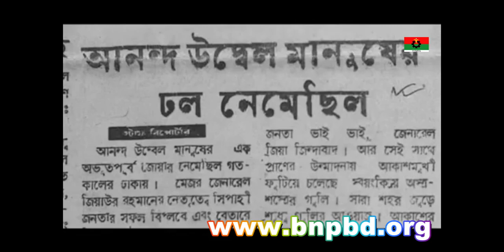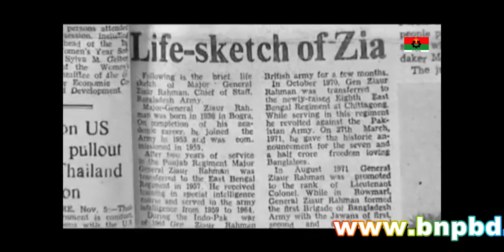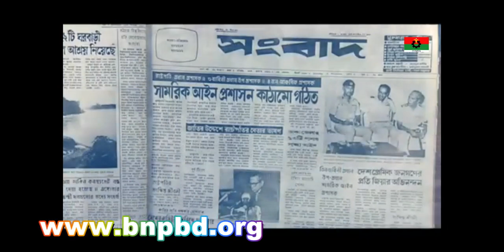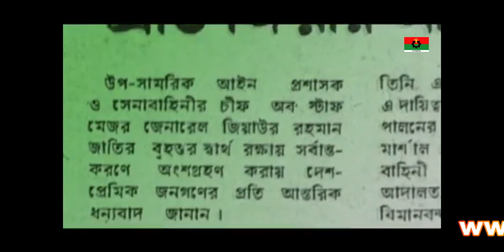7 November "National Revolution & Solidarity Day" Song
৭ নভেম্বর জাতীয় বিপ্লব ও সংহতি দিবস উপলক্ষে একটি মিউজিক ভিডিও প্রকাশ করেছে বিএনপির অফিসিয়াল ওয়েব সাইট ৬ নভেম্বর ২০১৭ এ মিউজিক ভিডিওটি বিএনপির অফিসিয়াল ফেসবুক পেজ ও ইউটিউব চ্যানেলে আপলোড করা হয়েছে।

‘৭ই নভেম্বর’ শিরোনামের গানটির কথা লিখেছেন শায়রুল কবির খান ও মনিরুজ্জামান মনির। আহমেদ কিসলুর সুরে গানটি গেয়েছেন জনপ্রিয় কণ্ঠ শিল্পী ফাতেমা-তুজ-জোহুরা। সম্পাদনা করেছেন সোহাগ। পরিকল্পনা ও পরিচালনা করেছেন শায়রুল কবির খান।
বিএনপির প্রতিষ্ঠাতা শহীদ প্রেসিডেন্ট জিয়াউর রহমান ও তার সময়ের কিছু স্টিল ছবি আর ভিডিও ব্যবহার করে বানানো হয়েছে মিউজিক ভিডিওটি।
শায়রুল কবির খান বলেন, ‘৭ই নভেম্বরের চেতনায় এই গানটি লেখা হয়েছে। সবচেয়ে বড় কথা জিয়াউর রহমানের ডাকনাম ছিল কমল, এই গানে এই নামটির পরিস্ফূটন রয়েছে ।’